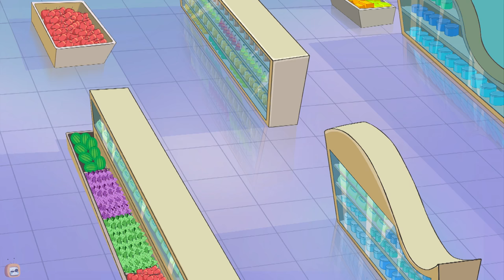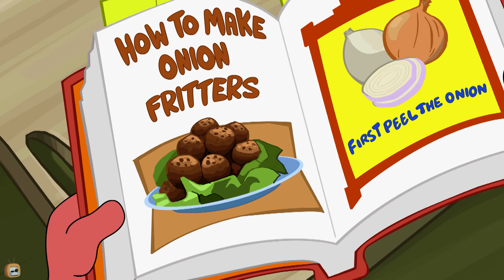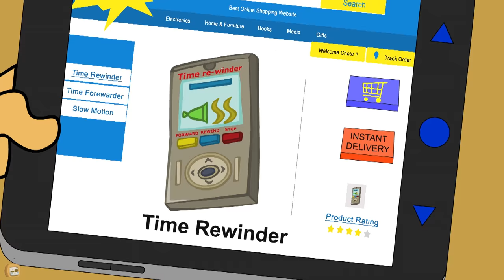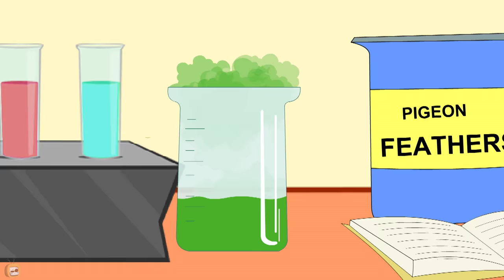Rat A Tat - Supermarket Comedy Chaos - Funny Animated Cartoon Shows For Kids Chotoonz TV